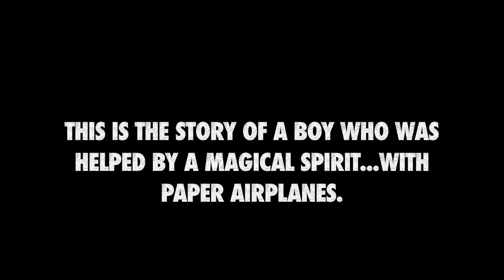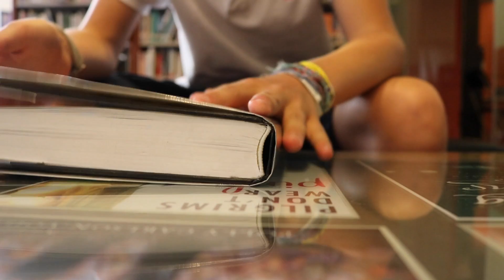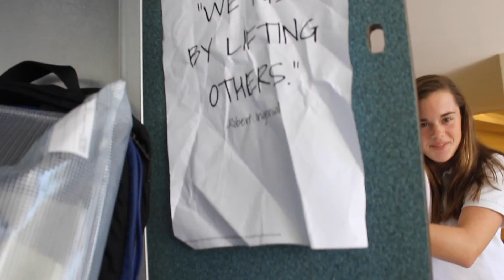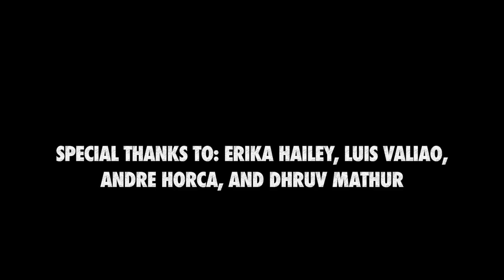Silent Film- Paper Airplane